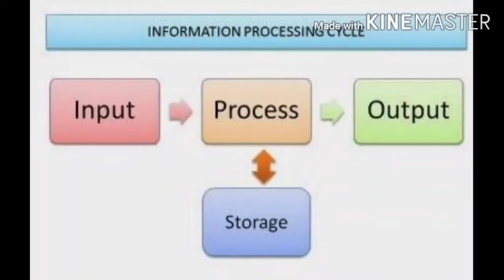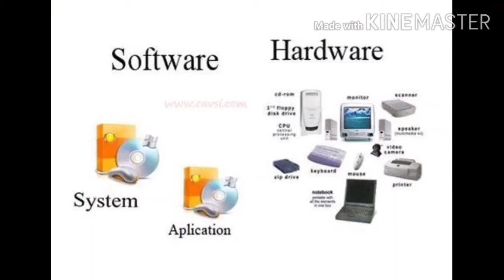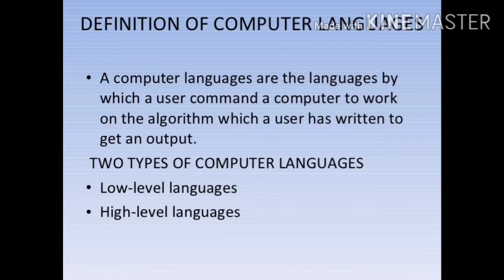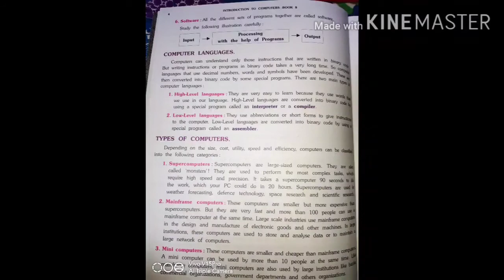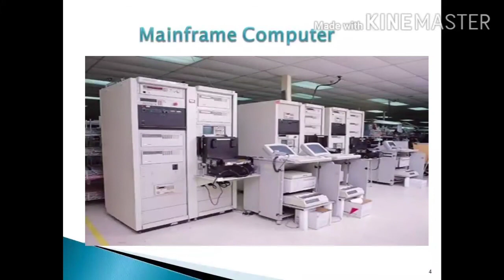Standard 8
Lesson - 1 explanation